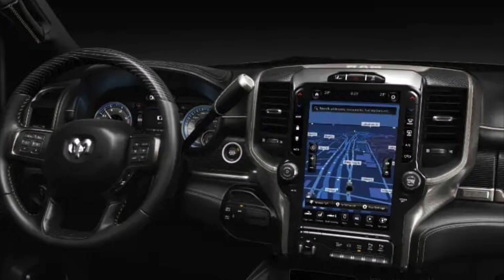2020 RAM 2500 and 3500 Heavy Duty Limited Black Edition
The 2020 Ram Heavy Duty Limited Black Edition. Available on Ram 2500 and 3500 Limited models, this special edition features a black Limited grille with R-A-M lettering, 20-inch black aluminum wheels (17-inch painted black wheels with machined eyelets on Ram 3500 Limited models with available dual rear wheels), an all-black interior and eye-catching black exterior accents.

The range-topping Ram Heavy Duty Limited grade gets even more style from the newly unveiled Black Edition. As the name suggests this version gains a whole lot of shadowy trim. Prices for this darker truck start at $62,745, and sales begin in the third quarter of the year.